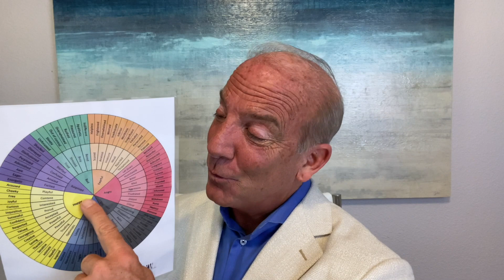How To Reprogram Your Subconscious Mind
In this video, I talk about the strategies to overcome the negative thought cycles and the tools to reprogram your subconscious mind.

📚 MY BOOK:
'Your Journey To Success'

Heal The Hurt Weekly Podcast 🎙

👋 WHO AM I:
Hi, I'm Kenny. I'm an Emotional Mastery Coach, Podcaster, and Author. I founded The Greatness Movement to help people achieve emotional mastery and become the greatest version of themselves.

🤯 MY MISSION
The science is now overwhelming. Every relational, economic, political, and social problem originates from unhealed childhood emotional pain.

Currently, our society looks for solutions to these social maladies in every other possibility but the actual source of the problem. Making things more difficult is that our unhealed emotional pain is also responsible for avoiding the source of the problem. That is why these maladies have continued for generations.

As a society, we are all stuck in the Worst Day Cycle.

Therefore, the mission of The Greatness Movement is to conquer that long avoided frontier. To do that, we need new knowledge that can be developed into a skill and ultimately refined into a tool to heal that pain and stop the generational transference of The Worst Day Cycle. In short, we need emotional mastery.